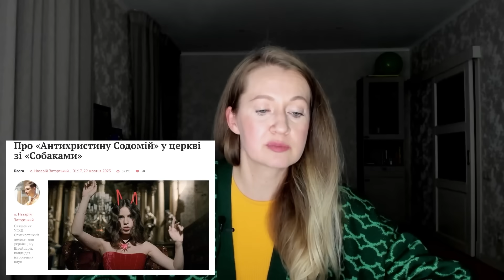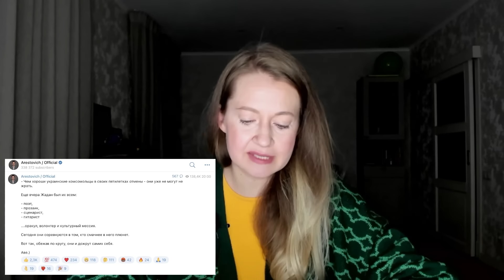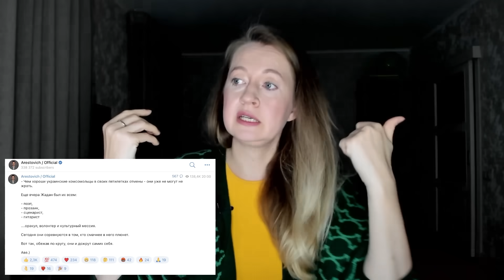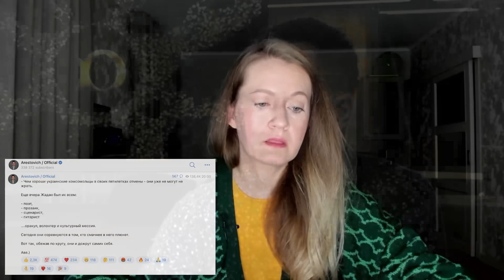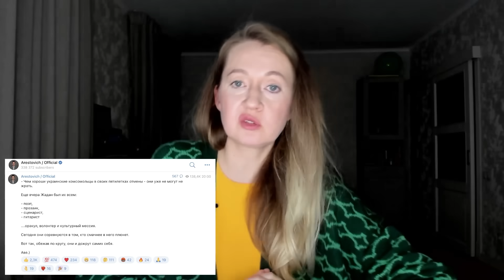АнтиХРИСТИНА СОДОМІЙ і ГРІШНИЙ ЖАДАН | Рагулі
Розглядаємо скандал з усіх сторін.

🤙🏻Підтримати наш проєкт будь-якою купюрою, якщо є бажання, можете за цими посиланнями (Монобанк)
або картка ПриватБанку 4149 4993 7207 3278

Там оперативно, дописи та вирізки тематичних відео.
Жодних "алгоритмів стрічки новин" і спаму.